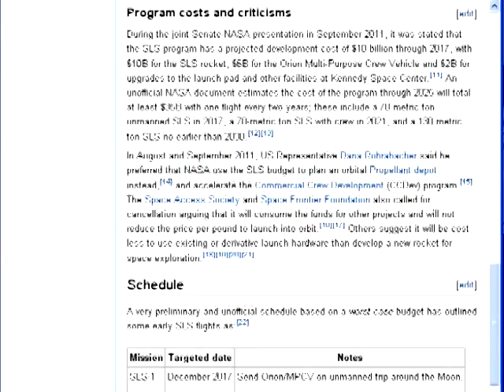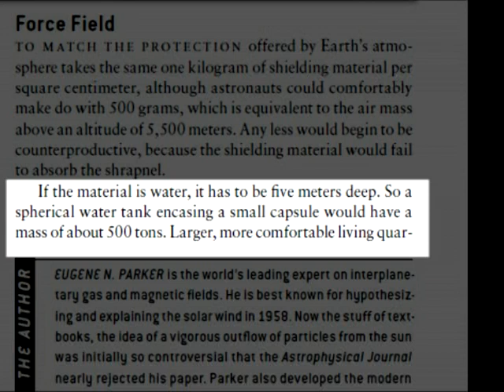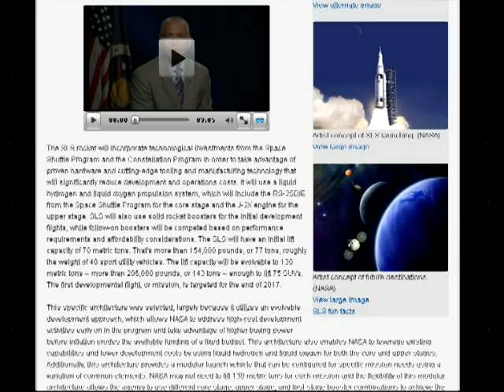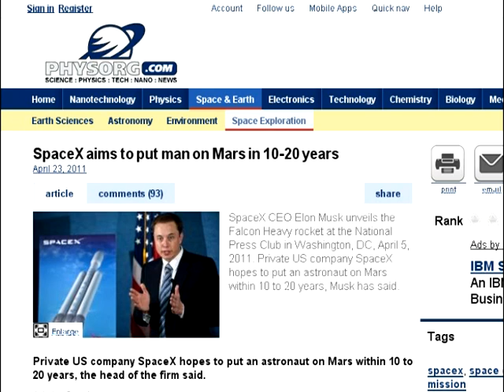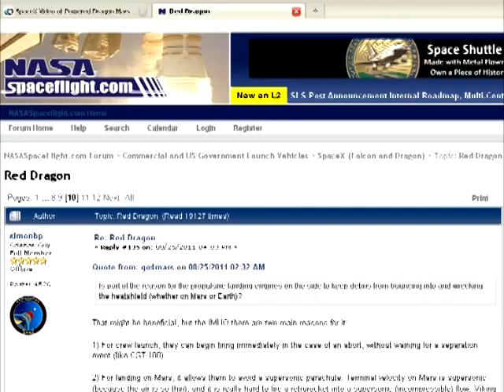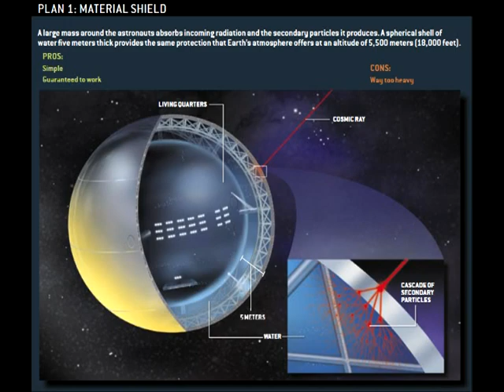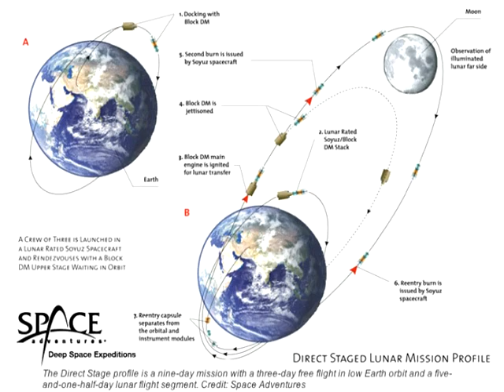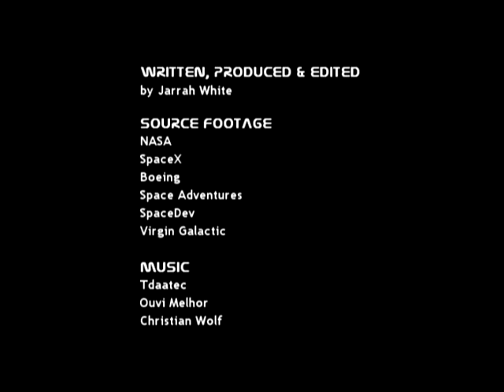MoonFaker: What Now?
Last September, NASA unveiled their planned rockets to replace both the retired space shuttle and the canceled Ares program. The Space Launch System, or SLS, is again derived from space shuttle technology and even the Heavy Lift version of such lacks the 500ton lifting capacity required to lift the required radiation shield for moon, asteroid and mars missions.

In this video we'll also be looking at what the private sector has proposed. Whilst Boeing and SpaceDev are opting for seven month stays in earth orbit, SpaceX has proposed using their Falcon Heavy to send an unmanned Dragon spacecraft to Mars by 2018. Unlike NASA's alleged unmanned Mars landings, which supposedly used parachutes, the Red Dragon will make a propulsive landing. SpaceX hopes to send humans to Mars within 10 or 20 years from now, but until they can send heavier payloads the radiation will still be a show-stopper.

Personally, although it is doubtful that the radiation issue will be solved within that time period, I for one would like to participate in the Red Dragon mission. Like my Fly Jarrah To The Moon fund raise, traveling aboard SpaceX's mars bound craft will give me first-hand proof as to whether or not the cislunar radiation is survivable.